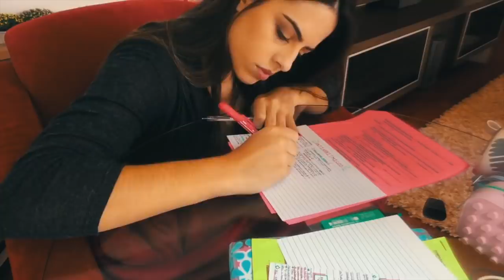VLOG: MEU IRMÃO VAI CASAR! Casamento civil + preparativos para a cerimônia | Julia Pabis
No vlog de hoje mostrei um pouquinho de como foi o casamento civil do meu irmão! Mostrei também os preparativos para a cerimônia religiosa!

Responsáveis pelo cabelo e maquiagem: salão Marcio Vargas
Local da festa: Patio Venâncio

Se você gostou não esquece de curtir o vídeo e deixar um comentário!